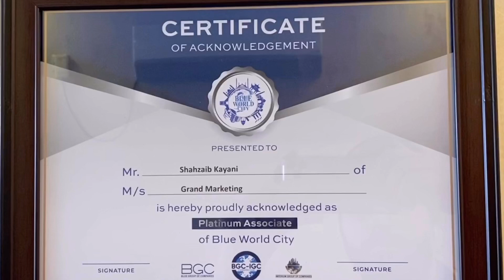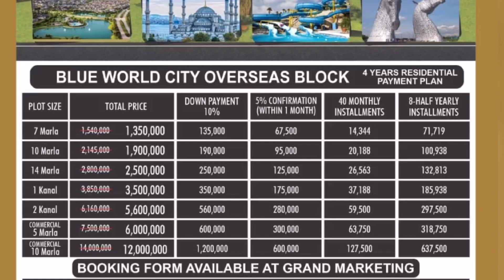Blue World City Full Detailed Overview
Blue World City is located on the main Chakri Road near Chakri Interchange on Lahore-Islamabad Motorway M2. It is also one of the societies that are near to Islamabad and Rawalpindi cities as well as Islamabad Airport. It is a sensational housing society with tremendous surroundings and is situated far away from the hustle and bustle of the main city.
The society can be accessed via Lahore-Islamabad Motorway M-2 to Chakari Road if you are heading from Islamabad and it will also be accessible via Ring road after its completion. This Ring Road will cut short the travel time of people travelling to and from the furthest areas of Rawalpindi e.g. Giga Mall, Bahria Town Islamabad, DHA housing society and Bahria enclav
them with the necessities of life including 24/7 hour availability of gas, electricity, and gas so the citizens of this society can enjoy a stress-free life.

Replica of Blue Mosque at Turkey:

Blue Mosque in Istanbul, Turkey is a marvel of classical architecture built between the years 1609 by Muslim designers and architects have inspired the planners of the Blue World City to build a replica of this monumental mosque in the society to restore Islamic values and culture in Pakistan. After the Faisal Mosque, the replica of the Blue Mosque will become a landmark and will attract visitors to this society. The mosque will truly represent and complement the theme of Blue World City.

Commercial hubs, Schools & Colleges:

The society will prove to become one of the biggest commercial hub in the region with CPEC route in its proximity, the commercial opportunities are endless. The master plan of this spectacular society has been designed including state of the art, modern commercial avenues and high-standard educational facilities in all the sectors of the society for the accessibility of people.

The biggest water theme park in Pakistan:

Park which will include fun water rides, slides, wave pools, volcanic waterfall, specially designed water pools for underage children and water surfing. The society has planned to build the biggest and Pakistan’s first International water theme.

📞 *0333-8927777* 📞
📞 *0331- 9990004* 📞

office 2 Ground floor ,Gulberg Greens Islamabad

Main Boulevard,Near Chakri Interchange Motorway Rawalpindi.